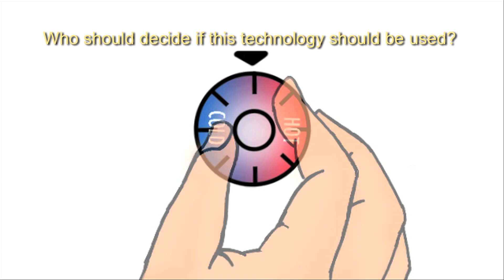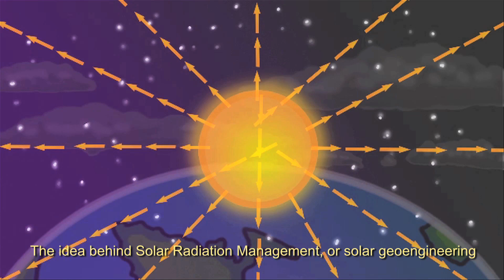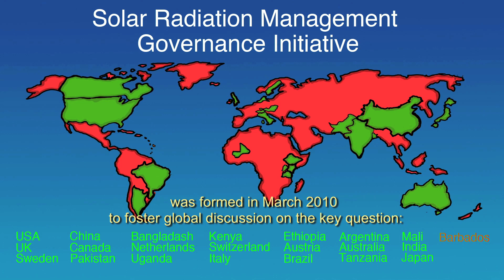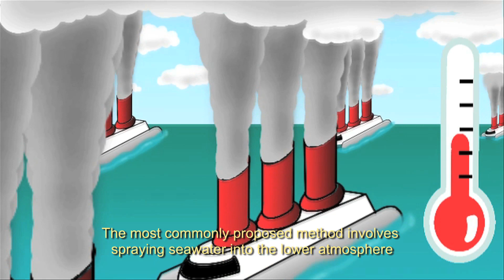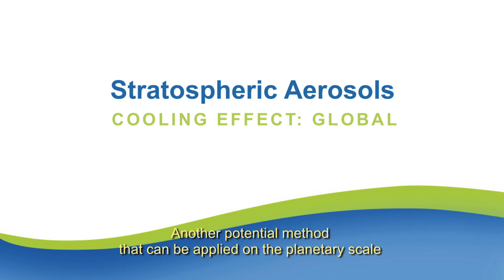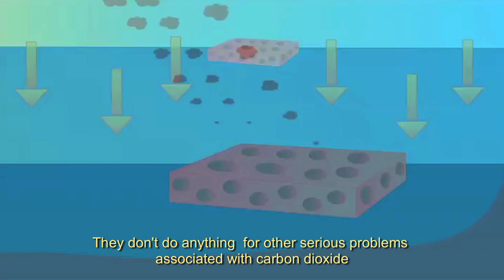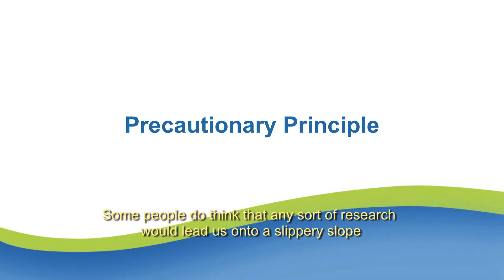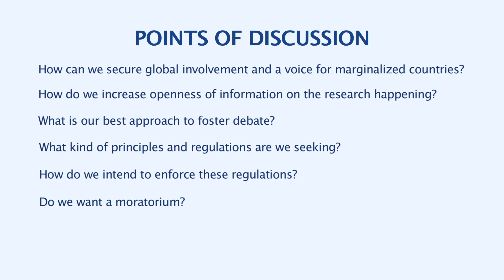The Solar Radiation Management Governance Initiative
The video describes the Solar Radiation Management Governance Initiative and why it is important to create a global conversation about governing research into solar radiation techniques.